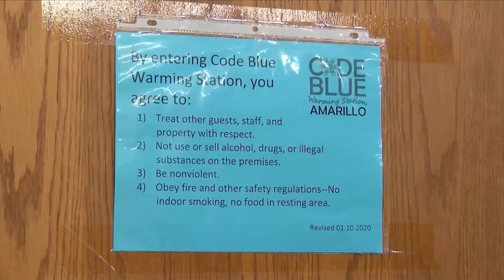Amarillo City Transit to provide free transportation anticipating cold weather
Officials with the City of Amarillo announced that Amarillo City Transit will be providing free transportation to winter weather shelter stations for residents anticipating cold weather in the near future.